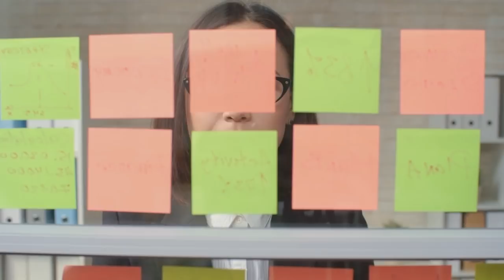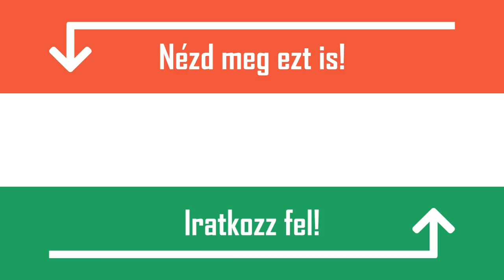[TOP 10] ELŐNYE ÉS HÁTRÁNYA A TÁVOKTATÁSNAK - ISKOLA VS OTTHONRÓL TANULÁS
1. Kényelem
Sokak számára valószínűleg ez a legfontosabb előnye a távoktatásnak, hiszen míg az iskolákban hosszú órákon keresztül kell a kényelmetlen fa padokban ülni, addig otthon akár az ágyban fekve, egy laptoppal az ölünkben is tanulhatunk.

2. Szünetek
Otthoni tanulás során bármikor tarthatunk egy kis szünetet, ha szükségünk van rá, ezt az iskolákban nem igazán tehetnénk meg. Érdekes lenne belegondolni, hogy egyszer csak felkelsz az óra közepén, és közlöd a tanároddal, hogy neked most szükséged lenne egy kis szünetre, valószínűleg egy kis plusz házi feladattal jutalmazna érte. Otthon azonban ezt bármikor megteheted, ez persze nem azt jelenti, hogy 5 perc tanulás után meg kell jutalmaznod magad egy fél órás pihenéssel.

3. Korán kelés
Azt hiszem bátran ki lehet jelenteni, hogy senki sem szeret korán kelni. Ha otthonról tanulsz, nem kell azon idegeskedned, hogy hajnalok hajnalán fel kell kelned, mert, ha nem teszed, lekésed a buszt. Ugyanakkor azt tanácsoljuk, hogy ennek ellenére ne aludjátok át a napot, próbáljatok normális időben felkelni, így biztosan produktívabb lesz majd a napotok.

4. Evés, ivás
Ha a napotok nagy részét az iskolában töltitek, előfordulhat, hogy nem mindig tudtok megfelelő időben, megfelelő mennyiségű, illetve minőségű táplálékot fogyasztani. Otthon ilyen problémátok nem lesz, hisz akkor ehettek, ihattok, amikor csak jól esik.

5. Szabad időbeosztás
Az iskolába járás alapvetően meghatározza az időbeosztásotokat, azonban otthoni tanulás esetén ti döntitek el hogy osztjátok be a napotokat. Igazán hasznos tud lenni, ha ki tudtok alakítani magatoknak egy hatékony, személyre szabott napirendet. A lehetőség adott.

Minden éremnek két oldala van, ezért most nézzük mik a hátrányai az otthonról tanulásnak.

6. Csökkent koncentráció
Otthoni tanulás során számtalan dolog el tudja vonni a figyelmünket a tananyagtól, leginkább a TV, illetve a mobiltelefon. Azt ajánljuk, hogy amikor leültök tanulni kapcsoljátok ki a telefonjaitokat, illetve más elektronikai eszközöket, amelyek nem a tanulást segítik.

7. Társaság hiánya
Az iskolában a tanulás mellett sok időt töltünk a barátainkkal, együtt sírunk, együtt nevetünk. Otthoni környezetben ez sajnos kiesik, mely egyértelműen fontos része a diák éveknek.

8. Tanárok jelenléte
Habár a távoktatási rendszerben lesz majd lehetőségünk videóhívást folytatni tanárainkkal, azonban kétségkívül könnyebben elmélyül a tudás, amikor élőben halljuk a tanár szavait. Elképzelhető, hogy ez csak megszokás kérdése, majd meglátjuk.

9. Mozgáshiány
A hagyományos iskolai rendszerben kétségtelenül többet mozgunk, mint a távoktatás során, ez pedig mindenképp a hagyományos rendszer előnyére írható. Távoktatás során a testnevelés órákon legfeljebb FIFA-ban focizhatunk, ami szintén jó lehet, de mozgás szempontjából aligha előnyös.

10. Megfelelő bioritmus
Amikor hétfőtől péntekig iskolába kell járni, akkor akarva-akaratlanul korán reggel felkelünk, melyből következik, hogy valószínűleg este sem maradunk ébren túl sokáig. Távoktatás során fennáll a veszély, hogy az ébren töltött órák időben eltolódjanak, vagyis túl sokáig aludjunk, utána pedig hajnalig ébren legyünk. Ez nagyon könnyen előfordulhat, és higgyétek el, többet árt, mint használ.